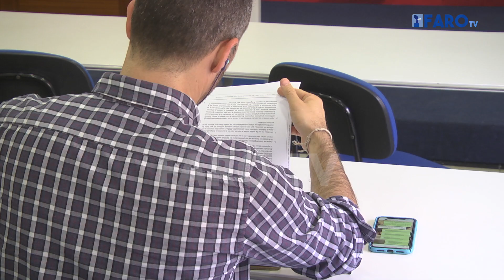Conesa: “Es una ilegalidad flagrante la falta de plazo para alegaciones a los Planes de Empleo”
El diputado del PP de Melilla, Daniel Conesa, califica de una falta de transparencia que ya haya personas trabajando en los Planes de Empleo de la Ciudad sin que se haya publicado una lista provisional, que se haya dado al menos cinco días para presentar alegaciones, y que luego se hubiera publicado una lista definitiva para empezar las contrataciones. Afirma que nunca se habían saltado este proceso.

Redacción y locución: Dori Núñez
Imagen y edición: Alberto Martín